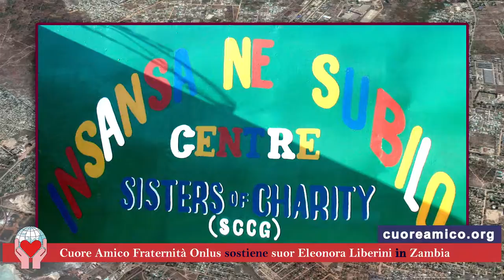Cuore Amico Tv. Suor Eleonora Liberini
Suor Eleonora Liberini, Premio Cuore Amico ne 2010, è venuta in Associazione a raccontarci la sua missione in Zambia con i bambini disabili. Per aiutarla